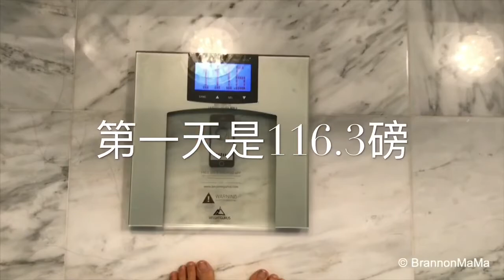結論篇-「減肥實驗」-7天減肥詳細餐單可以瘦5-10公斤？BEFORE AND AFTER -My GM DIET RESULT！前後照片！5/12/2018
結論篇-「減肥實驗」-7天詳細餐單可以瘦5-10公斤？BEFORE AND AFTER -My GM DIET RESULT！前後照片！5/12/2018

— 歡迎來到我的真人-人體實驗7天健康飲食視頻。也就是外國前兩年非常流行的GM DIET。
— 我是一個全職媽媽，產後23個月了。兒子下個月就要兩歲嘍！「鼓掌 開心」😄
— 其實在產後的不到3個月開始，因為愛美，我馬上有恢復健康簡單的運動。例如：仰臥起坐，赴立挺身，平板撐還有短線慢跑之類。 所以身高164.5CM的我，體重在產後的6個月左右就回到50公斤。（生產的那天是60.5公斤）雖然不是很瘦，但是是自己從高中開始就保持的體重，所以在線條方面也還挺滿意。
— 可是上禮拜居然體重創了新高，達到116.3磅也就是快要53公斤了。（給自己上限的規定是115磅）現在是5月初，夏天即將到來。我決定把心一橫，這次是鐵定了心，想要看到2位數字（下100斤 目標是99😄）體重的自己。所以決定要試一下這個國外超熱的7天健康飲食餐單- THE GM DIET。
— 錄下這個視頻和大家分享，（第一次錄這種真人體驗視頻）除了是為了更好的督促自己以外也是為了給若干年後的自己一個回首的機會。
— 視頻分上下兩集，記錄了我總共7天全程的飲食、心情、運動，體力感覺還有大小雜事。

——歡迎來到我7天真人體實驗健康飲食的視頻。也就是外國前兩年非常流行的GM diet。 今天是最後一天也就是第七天。這是第三集，如果你有興趣從第一天開始看的話，第一和第二集視頻的連結我有留在下面。還有關於這個視頻所用的所有餐單和信息來源 鏈接也在下面可以找到

—-第七天的結論是:我會推薦給大家 雖然我只減了4.7磅 沒有減到像上面說的5-10公斤 當然也根據你的基本體重和體質 但是我還是會推薦給大家 因為整個過程不難 也不太痛苦 餓的時間不多 整個餐單沒有安排碳水化合物沒有carbs 對於我來說是一個非常好的簡單排毒和養成健康飲食的一個過程
說實話 我在這7天前的幾個月時間 為什麼會突然「爆肥了」3公斤呢 當然很大關係是和我的飲食有關 前一段時間我變得吃到120分飽就不舒服 還不知道要停的狀況 也不知道為什麼 以前我不是這樣的 還算節制的一個人
 所以這個7天的體驗過程 幫助我修復了「壞習慣」也幫助我重新走回健康飲食的「正途」我想我會定期2-3個月做一次吧 感覺不錯 可以幫助自己重新RESET 一下 其實只要保持健康心態和飲食 想要不瘦都難 你們說對不對 我的分享就到這裡來了 謝謝各位監督支持和收看 再見

🍉How to cut a watermelon & set up a Easy MESS FREE Home Picnic-怎樣簡單切西瓜和安排家庭試「野餐」：